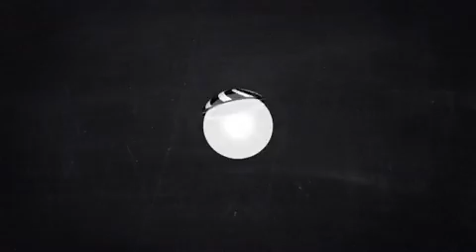Chasing Space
Chasing Space is the drive of human kind and all of living kind. We are all explorers by nature. Don't fight it